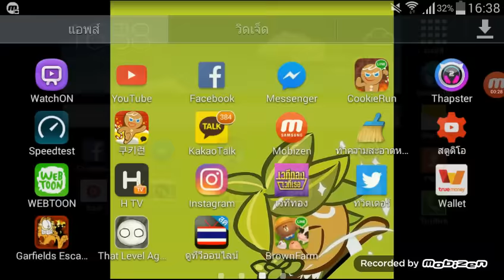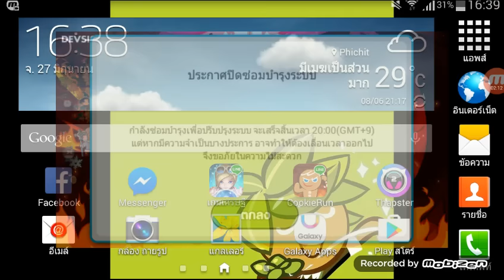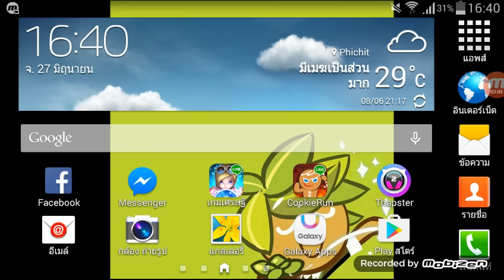Line คุกกี้รัน Season 8 - เจอกันหลังเซิฟเปิดครับ